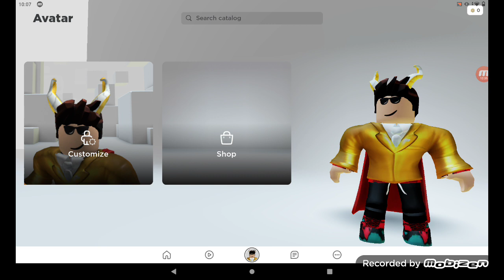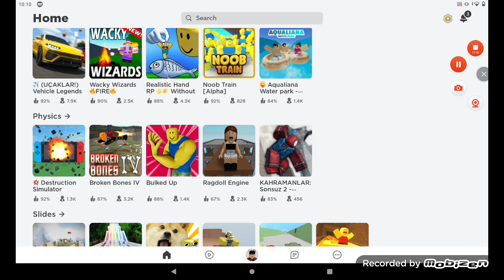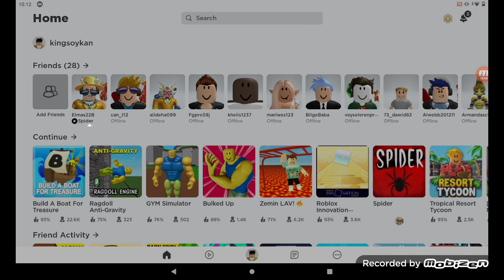dev tarantula oldum 🕷️🕸️ Roblox spider